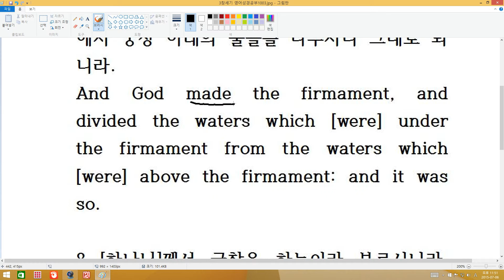영어성경공부 창세기 제3강 2015-07-14-대구로고스교회-킹제임스성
킹제임스 흠정역( King James Bible1611): 출판사-그리스도 예수안에서